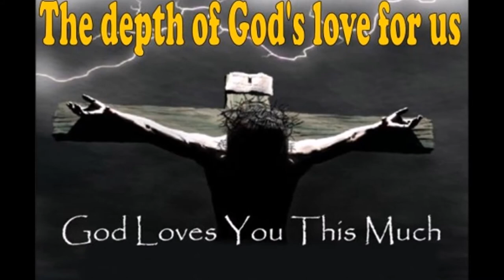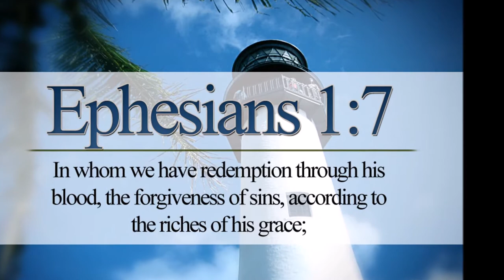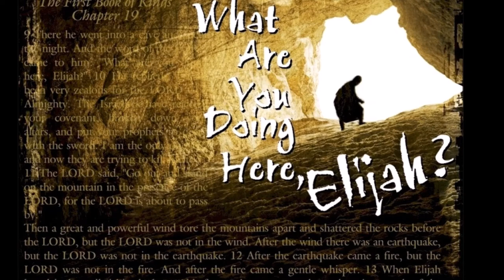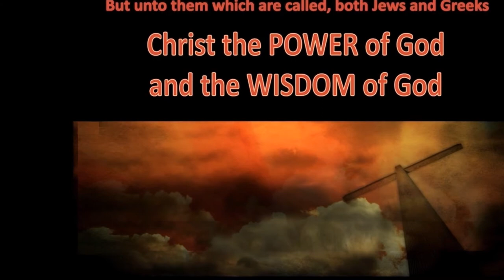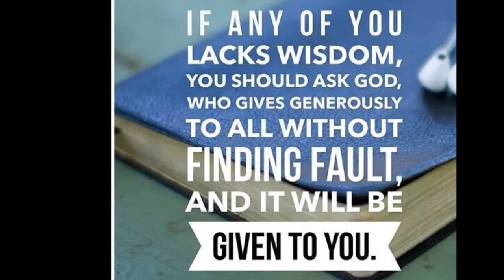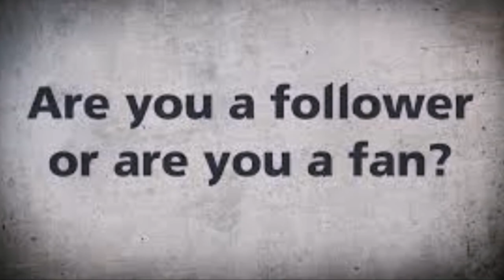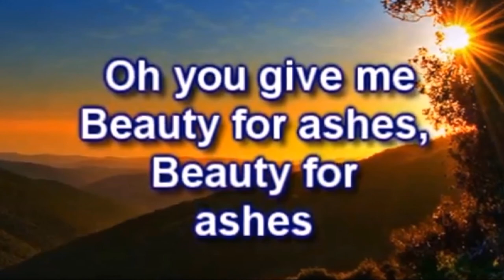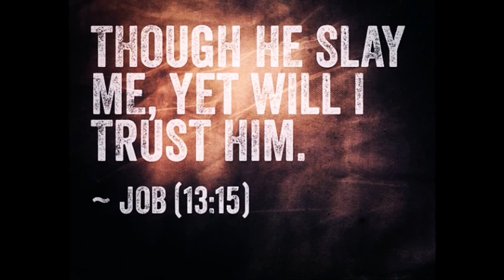சேனைகளின் கர்த்தரின் அமைதியான மென்மையான சத்தம் - God's Voice to Elijah - Dr. R. Jayakumar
சேனைகளின் கர்த்தரின் அமைதியான மென்மையான சத்தம்  - God's Voice to the Prophet Elijah - Dr. R. Jayakumar Tele Bible Study
I Kings 19
“Jesus corrects.”
The father who corrects, trains and even punishes the child helps him to learn what is right.  Discipline is a visible sign of God’s deep love for us in Christ. His discipline will make us better people and as a result we will be able to accomplish whatever God has pre-planned for us.